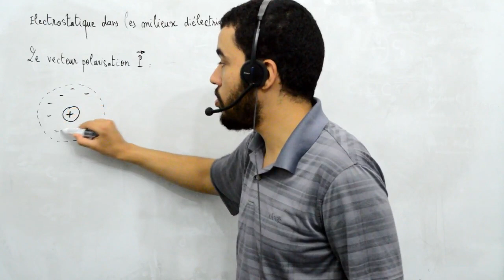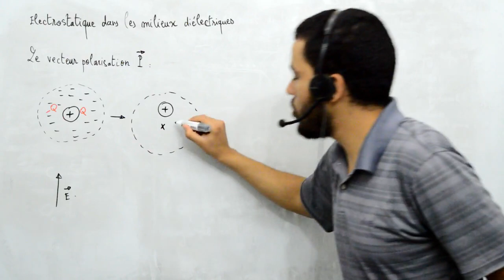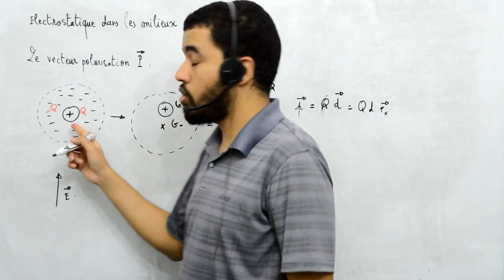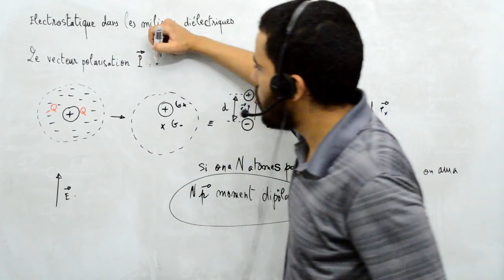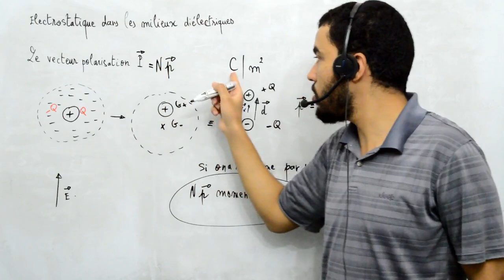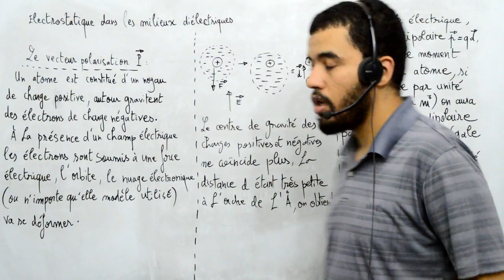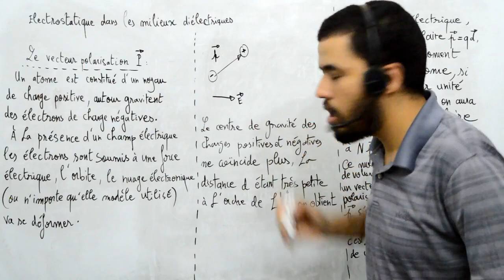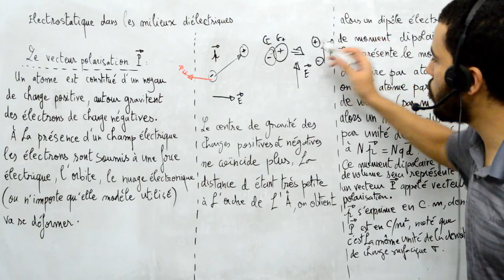Milieux diélectriques, le vecteur polarisation P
Cours présenté par Mohamed